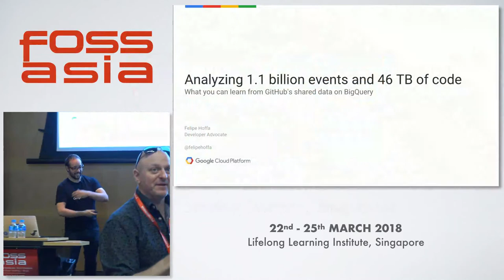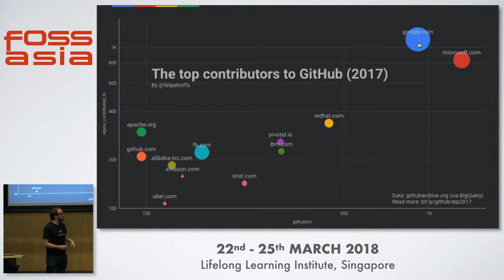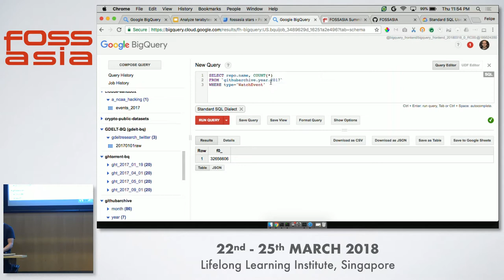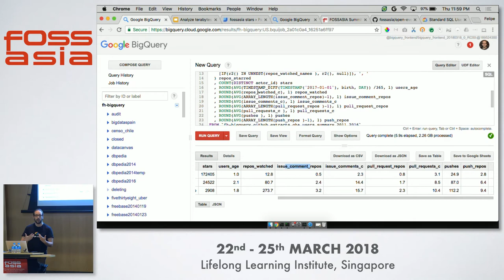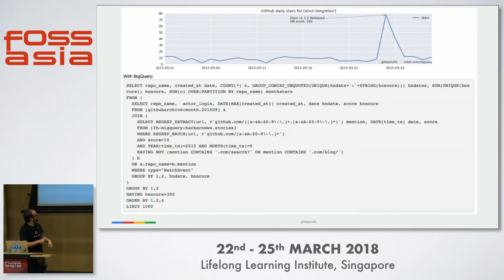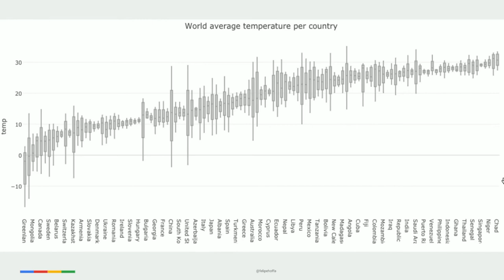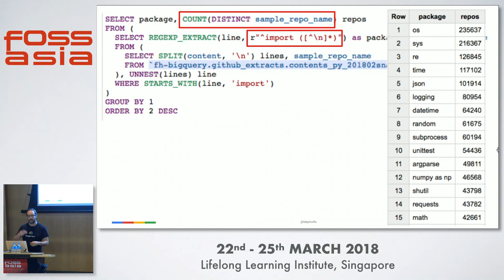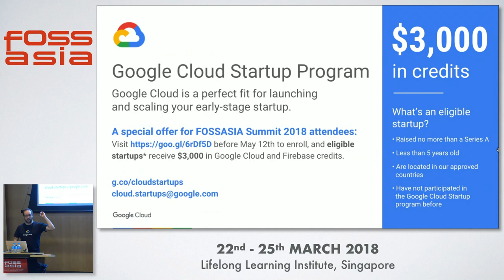What can we learn from 1.1 billion GitHub events and 42 TB of code? - Felipe Hoffa- FOSSASIA 2018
Speaker: Felipe Hoffa, Developer Advocate Google

Anyone can easily analyze the more than five years of GitHub metadata and 42+ terabytes of open source code. We’ll leverage this data to understand the community and code related to any language or project. Relevant for open source creators, users, and choosers.

Track: Open Data, Internet Society, Community
Date: Friday, 23rd March, 14:40 - 15:20